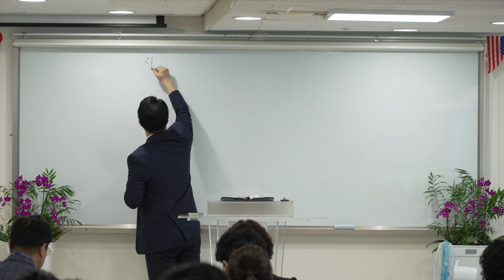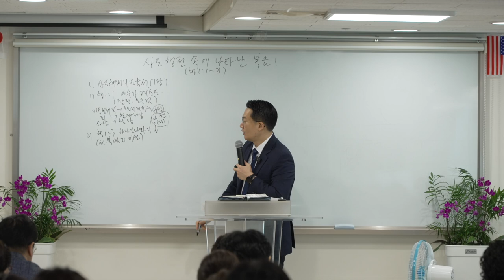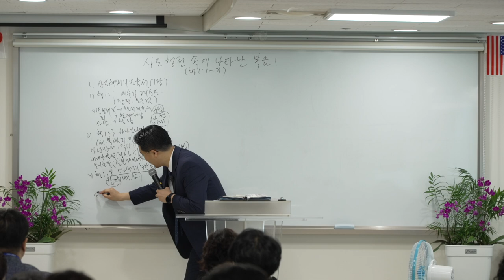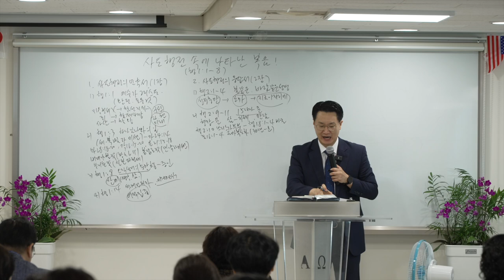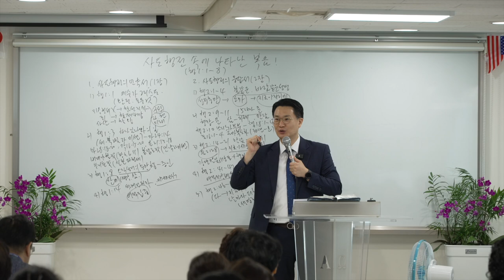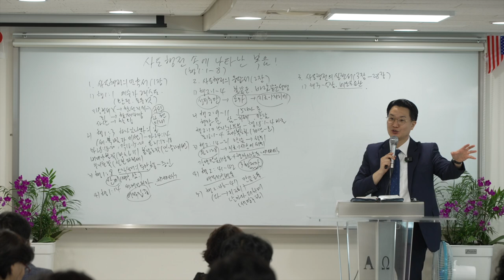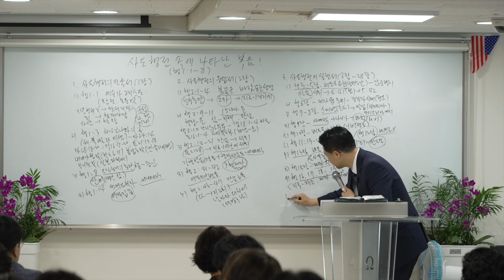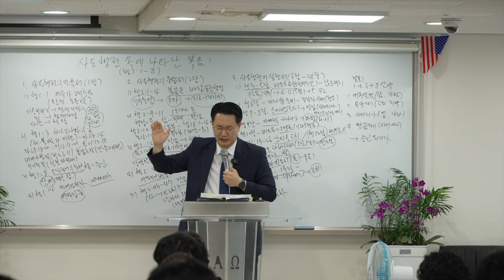[예원교회]2023년 제자 집중훈련 2강(9. 10)심화제자 강의 - 사도행전속에 나타난 복음(행1: 1~8) -백승인 목사- 2023.09.10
[예원교회] 2023년 제자 집중훈련 2강
행1: 1~8
사도행전속에 나타난 복음
백승인 목사